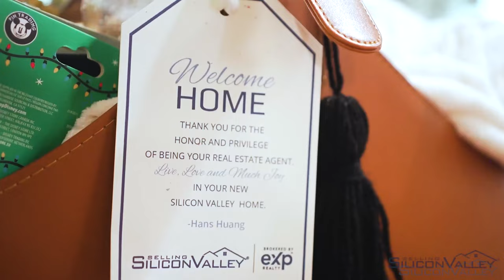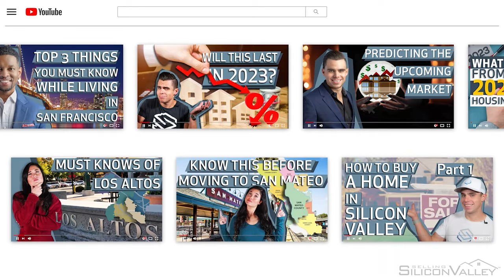How Much Does Walnut Creek Cost? | Living in Walnut Creek 2023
How much does Walnut Creel cost? Are you curious about what it really costs to live in one of California's most desirable cities? Look no further! In this eye-opening video, we dive deep into the cost of living in Walnut Creek, CA. Find out what kind of budget you'll need to become a resident of this affluent Bay Area community. If you're considering moving to this beautiful city or want to better understand the financial landscape, this video is a must-watch!

Snapchat 👉 TheGouldTeam

We’re SellingSiliconValley, one dream at a time!